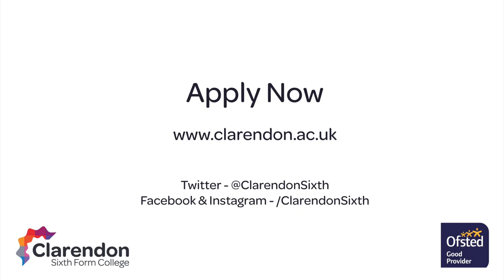A Level Animation and Computer Game Design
Hear from our expert teachers about the Animation and Computer Game Design courses and facilities at Clarendon Sixth Form College